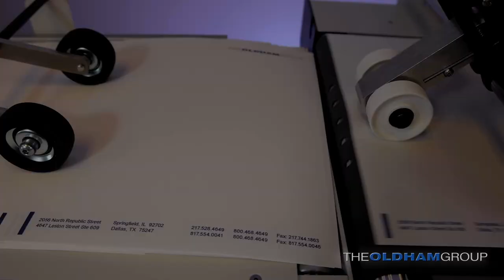Postmark AP1170 Envelope Printer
The Oldham Group now offers the Postmark AP1170 envelope printer.